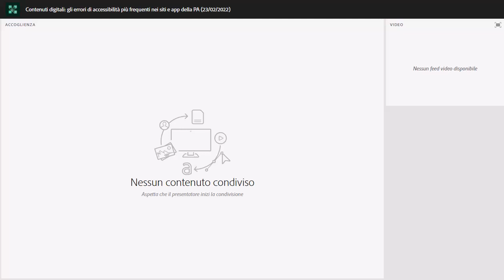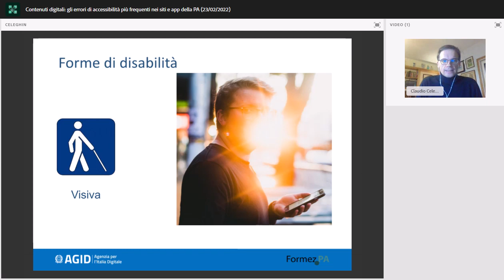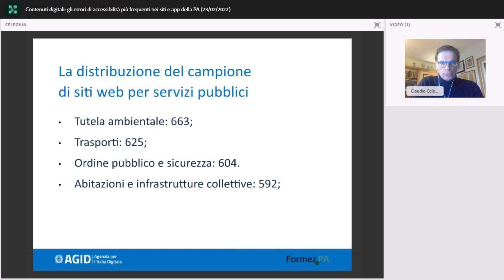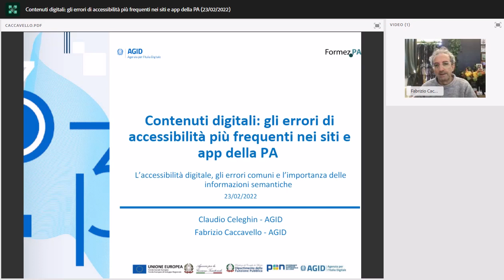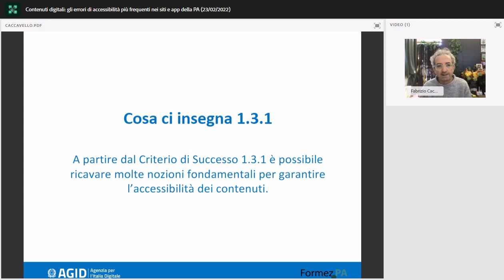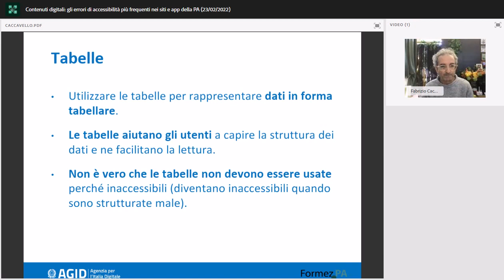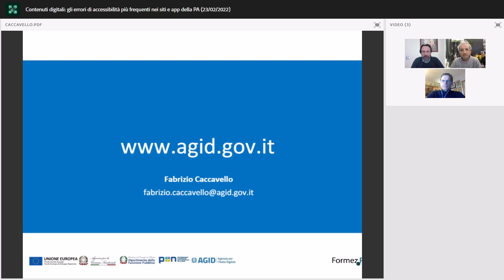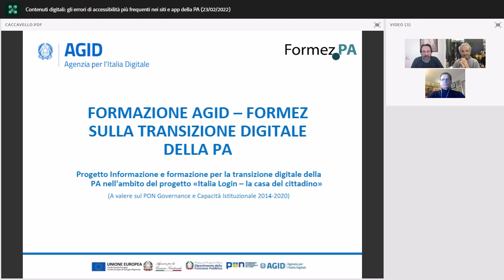L’accessibilità digitale, gli errori comuni e l’importanza delle informazioni semantiche (23/02/22)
AGID promuove e favorisce la diffusione dell’accessibilità degli strumenti informatici all’interno della pubblica amministrazione e dei privati. La norma di riferimento per l’accessibilità digitale è la Legge n. 4 del 9 gennaio 2004, che ha attribuito all’Agenzia numerosi compiti.

Il webinar si rivolge a tutte le Amministrazioni per fornire gli aggiornamenti in tema di accessibilità presentando gli esiti della relazione di monitoraggio inviata alla Commissione Europea, ai sensi dell'articolo 8, paragrafo 4, della direttiva (UE) 2016/2102, in cui sono stati analizzati i principali errori commessi.

Un ruolo centrale in accessibilità lo ricopre l’aspetto semantico delle informazioni: ogni contenuto deve essere pubblicato in modo che se ne comprenda il significato strutturale e che le correlazioni tra gli oggetti siano il più stringenti possibile.

In questo seminario vedremo come molti degli errori di accessibilità siano referenziabili al Criterio di Successo 1.3.1 delle WCAG 2.1, che richiede proprio di prestare attenzione all’aspetto semantico degli oggetti, in modo che gli utenti, attraverso i propri browser e alle eventuali tecnologie assistive utilizzate, possano adattare i contenuti in base alle proprie esigenze.